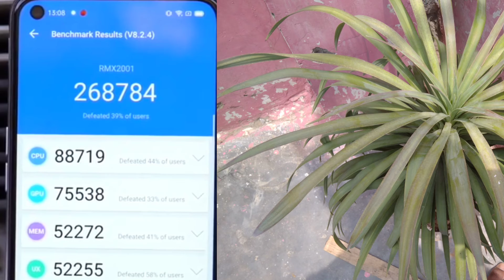Realme 6 antutu benchmark scores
दोस्तों इस वीडियो में मैंने Realme 6 के antutu बेंच मार्क स्कोर्स बताए हुए हैं तो आप उन्हें कंसीडर कर सकते हैं इस वीडियो को लाइक करके शेयर करिए और सब्सक्राइब करिए चैनल को कोई चार्ज नहीं लगता आपका कोई सवाल यह सुझाव है तो कमेंट सेक्शन में हमको बताइए प्लीज मित्रों ।

in this video I have shown the antutu benchmark score of realme 6 and you can check it out please subscribe my channel it is free friends please like and share this video and comment on any questions and suggestions friends.